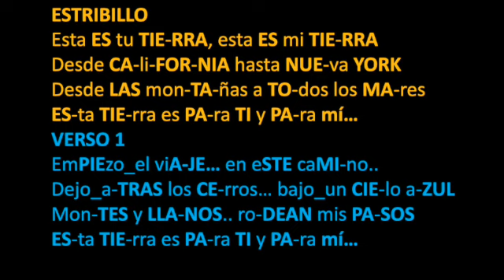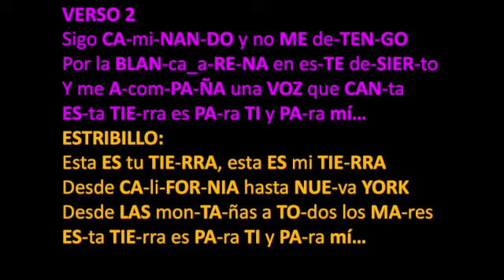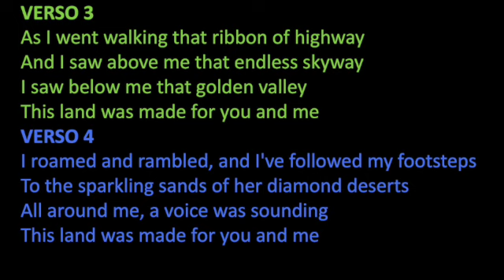Tierra BiLeng SD 480p